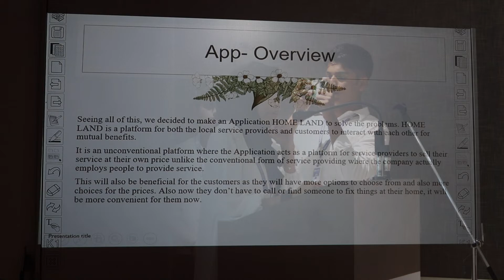Koderfin Stories: Glimpses of Amal College Nilambur B.VOC Mobile Engineering Club Launch!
Team Koderfin had the privilege of being part of the inauguration ceremony of the B.VOC mobile application program and the launch of their mobile engineering club!

We had a great time interacting with the students, management, teachers, and other guests who attended the inauguration ceremony.

Check out the video to know more about the program!

We take this opportunity to thank the management, teachers, and students of Amal College of Advanced Studies Nilambur for letting us have the privilege of being part of this event.

We look forward to working with Team Amal College in preparing their students ready for a challenging yet rewarding tech-driven journey called 'LIFE'.

Please remember to follow us for more updates from Koderfin!

Together, let's build a better future for all!

To know more about how Koderfin's customizable life skills mapped K-12 learning ecosystem can help you in building a better future for your kids, get in touch with us today!